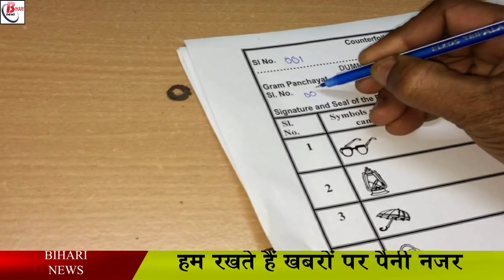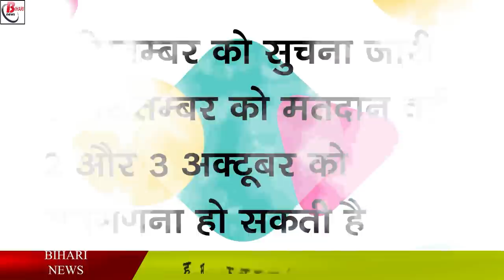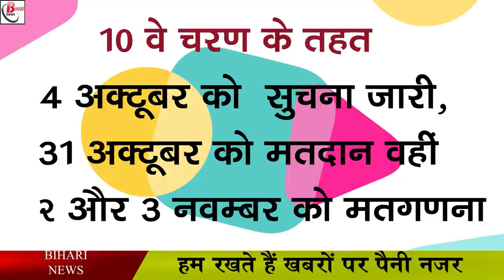पंचायत चुनाव की संभावित तारीख आई सामने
After a long wait, the tentative date of Panchayat elections has been released. According to the information shared by the State Election Commission, the Panchayat election process can be organized from August 3, it is expected that on August 3, with the publication of information in Form 5 for the first phase, the electoral process will start. There is a possibility of. After which the voting can start from August 27. With this, the possibility of conducting the last phase of elections is going to be held from October 31. The counting of votes in all the 10 phases can be done within 3 days.